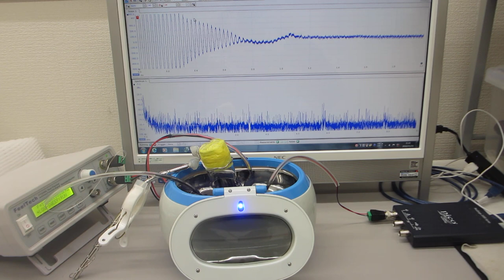超音波の非線形現象を制御する技術による、ナノレベルの攪拌技術（超音波システム研究所）